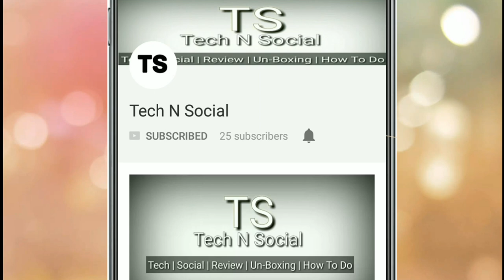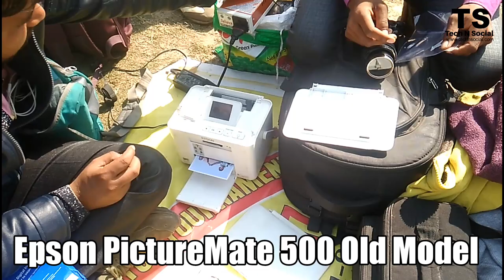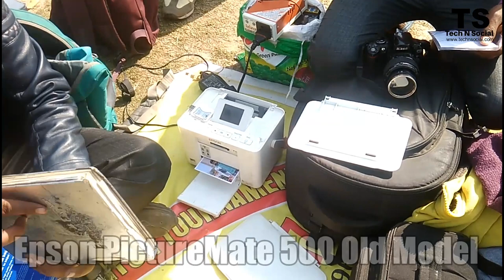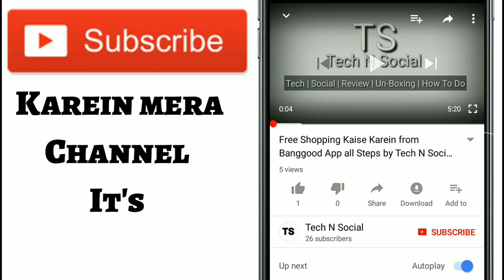Epson PictureMate 500 Instant Photo Making Printer, Tech N Social, Photo Maker on Travel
Supports Us Buy Anything From Amazon My

About Technsocial YouTube Channel- "दोस्तों आप को मिलती है यहां पर Daily Smartphone, Unboxing & Technical Video in Hindi”